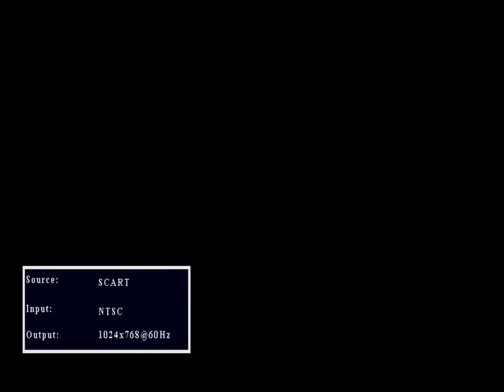JAGUAR ATARI KARTS BETA PART 1